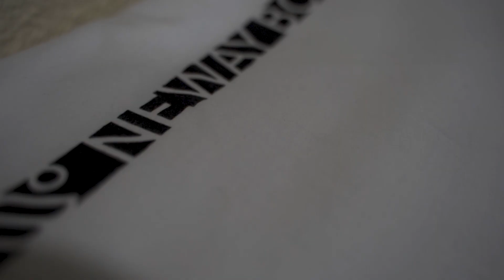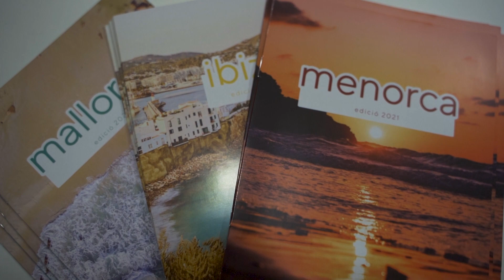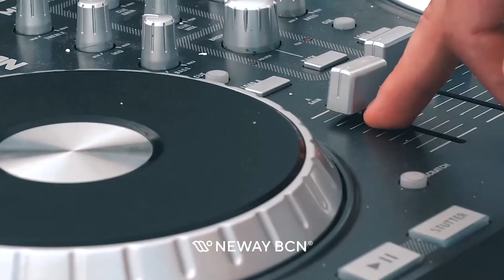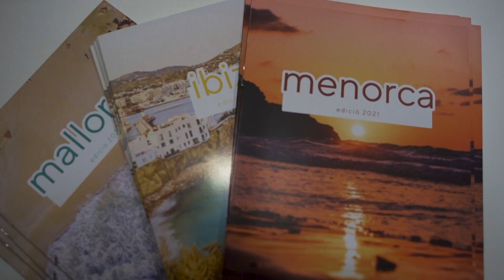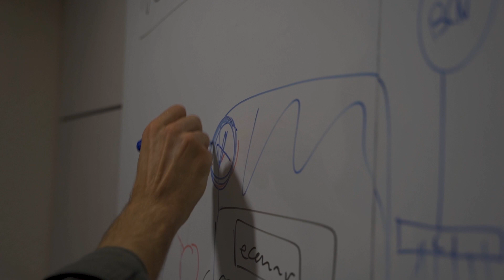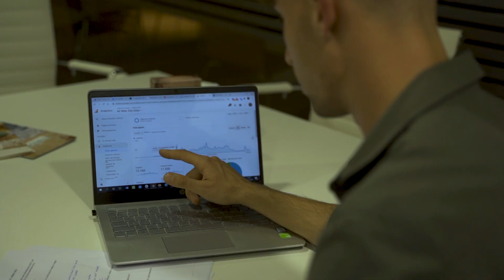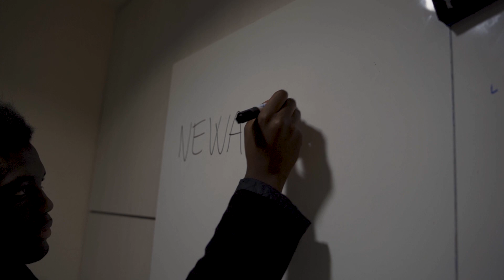Objectiu Osona 5 - Joves Emprenedors